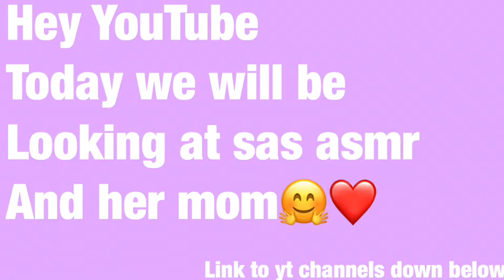SAS ASMR AND HER MOM BONDING FOR 3 MINUTES STRAIGHT🤗🤞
Sas asmr nana eats please go visit there youtube🤞🤗